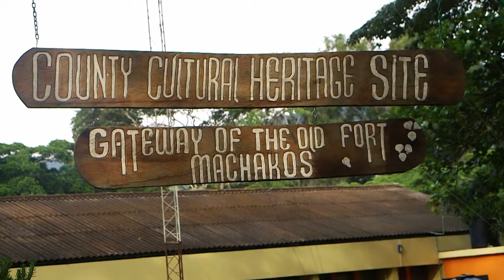Dr Mbuvi - MASAKU (Official Video)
MASAKU (ie MACHAKOS) is my hometown, my pride and my joy. We will always desire a lot more to be done in Machakos, and that rightly so, that its easy not to see the advancements made in the recent past. Through song Dr Mbuvi highlights some of the things people need to come and see for themselves, the advancements and improvements as we strive for a Better Machakos!
Here is Masaku for you!